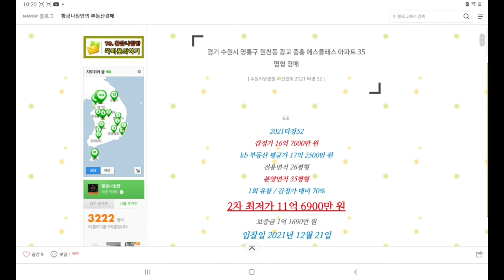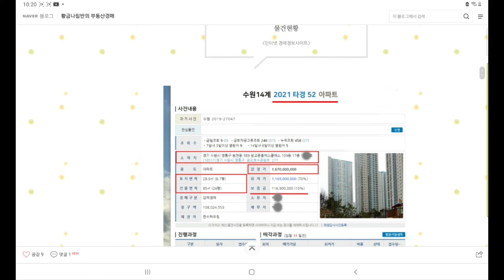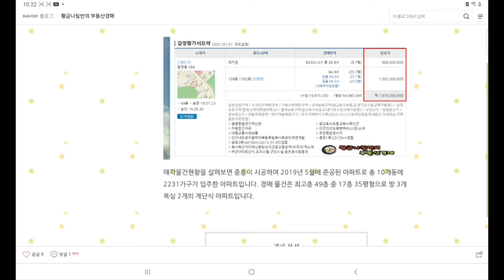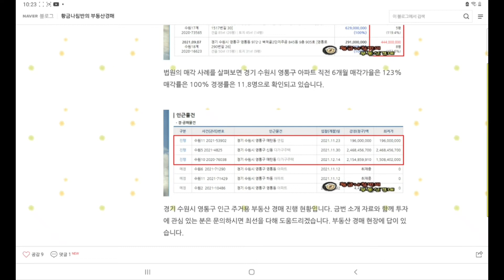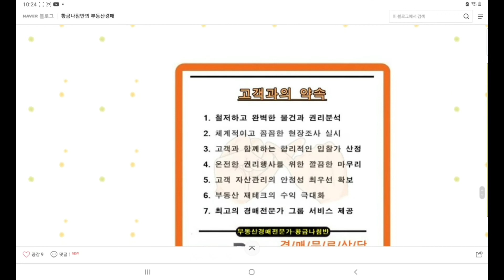[수원영통아파트경매] 경기 수원시 영통구 원천동 광교 중흥 에스클래스 아파트 35평형 경매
경기 수원시 영통구 원천동 광교 중흥 에스클래스 아파트 35평형 경매

1회 유찰 / 감정가 대비 70%
2차 최저가 11억 6900만 원